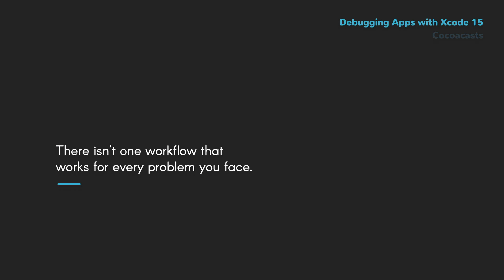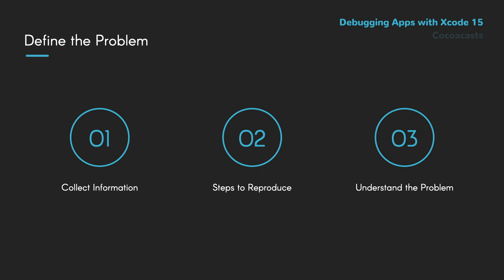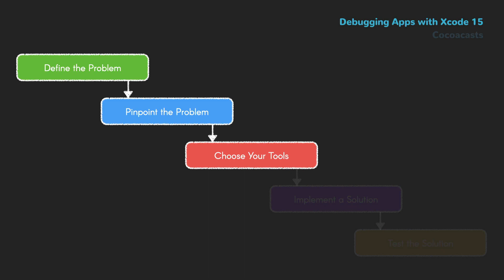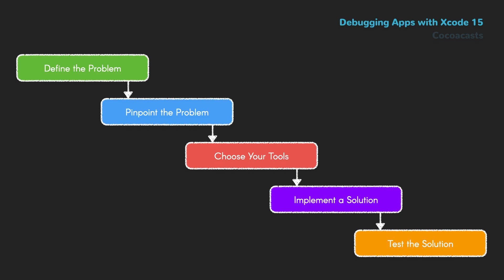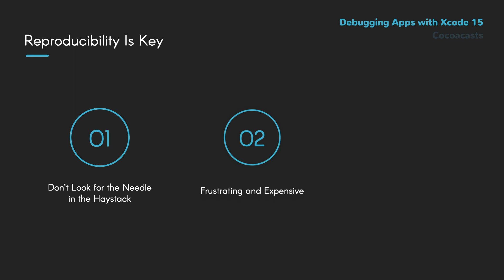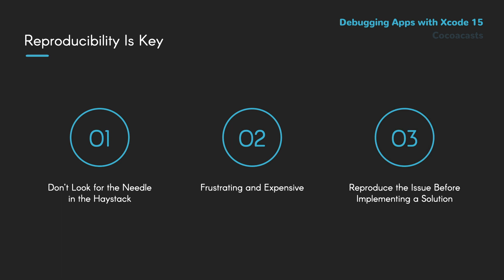Debugging Apps with Xcode 15: Where to Start?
Everyone makes mistakes, and developers are no different. As a developer, you spend a significant portion of your time debugging the code you write. It is an inextricable aspect of software development. Some bugs are easy to find, while others can make you scratch your head.

A proficient developer needs to know how to debug the problems they face along the way efficiently. Becoming familiar with Xcode's debugging tools and workflows is an aspect developers often overlook because you already know how to use Xcode. Right?

Xcode ships with various debugging tools that can make your life easier and less frustrating. Believe me when I say that debugging can be frustrating. Knowing where to start and which tools to use can make a world of difference.

In this course, we explore the debugging tools Xcode ships with. You learn to read stack traces, use breakpoints, and interact with the LLDB debugger that powers the Xcode debugger under the hood.